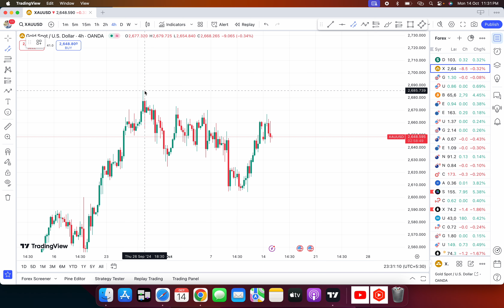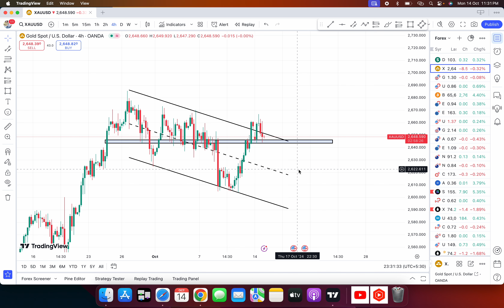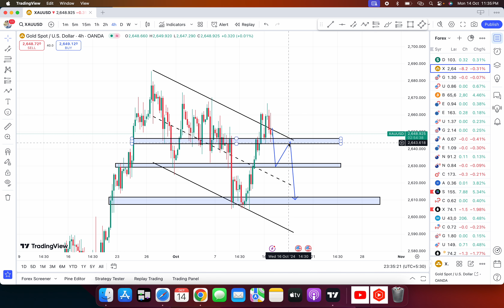XAU/USD TODAY ANALYSIS || GOLD FORECAST TODAY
Gold Forecast Today || Xauusd Analysis Today || Gold analysis today  @onlineearningmdm

𝙌𝙪𝙚𝙧𝙞𝙚𝙨 𝙎𝙤𝙡𝙫𝙚𝙙:-

Gold Buy or Sell Today

Today Analysis live gold

xauusd forecast

today live trading xauusd

xauusd analysis

gold trading strategy indicator

weekly analysis  forex gold

xauusd news trading strategy

xauusd most profitable strategy

forex trading online course

Online earning